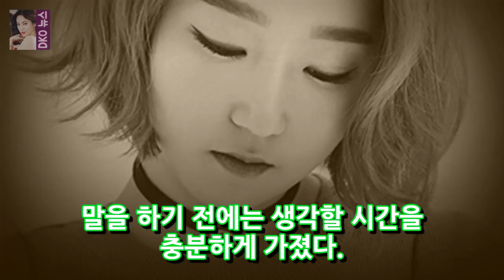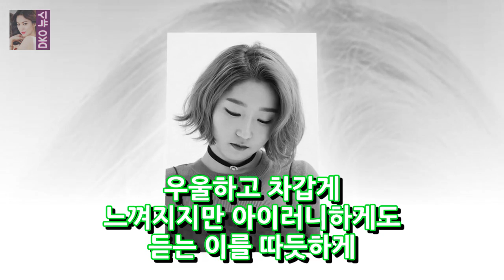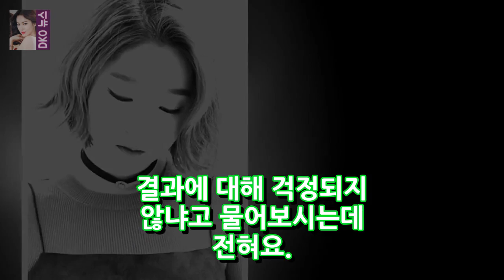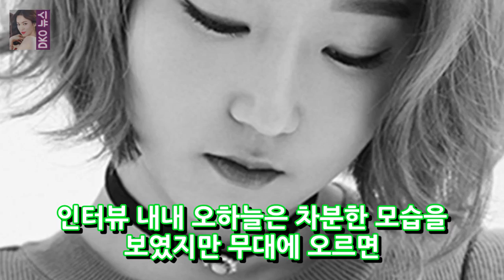박정현 장창? 가수 송 라이터 오 천국 (인터뷰 ①) - 대형 콜 통계 사진 = Apro 엔터테인먼트 신인 아 천국 (18)은 박정현으로 대중에게 높이 평가된다. DKO 뉴스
사진 의례 = Apro entertainment 신인 오 하늘 (18)은 박정현 (Park Jung-hyun)으로 일반 대중에게 더 낫게 보입니다. SBS 어뮤즈먼트 프로그램 스타킹과 완전한 채널 JTBC 숨겨진 싱어는 정현을 몰래 훔쳐 본 엄청난 상황에 비하면 보였다. 그녀는 젊었을 때와는 무관하게 트랙 능력과 깊은 감정을 지닌 그녀의 슈퍼를 과시했다. 오 천국은 노래 산업에서 적절한 데뷔를했다. 튼튼하고 활기차게 된 하늘은 여자의 향기로 가득 차있었습니다.
오 천국 나는 갱단 앞에서 얼굴을보기가 두려웠습니다. (인터뷰 ②) - 유명인 정보 이미지 = Apro 즐거움 인터뷰 ① ① 이후에 어린 시절에 디스플레이에서 공 DKO 뉴스:
[야간 TV 프로그램] 이봉주 이연복 최근 12 개월 초 프로젝트 릴레이 - 영화 스타 통계 사진 = SBS 즐거움 소프트웨어 유아 - 백 1 년생디스플레이  DKO 뉴스:
[야 TV보기] 반신 반의하는 삶오혁 엑스 그들에게 가장 효과적인 완전히 독특한 축하 - 슈퍼 스타 정보 사진 = 그 두 남자의 삶방송 화면 표시 그 남자 DKO 뉴스:
[독립적 인] 문 사장 성전 노동자의 시체와 12 개월의 저녁 식사 중단 ... 커플에게 더 이상 꽃다발을 신청하지 않는 배우자를 격려하여[조인] 조약 201 DKO 뉴스:
[톱 TV] 3 일 밤 삼백 일 먹는다.. 라이프 스타일 바오주현 덧글 덧글 OSEN = 강수중 기자 내가 먹는 것을 이해하는 맛 OK 주현의 발표로 DKO 뉴스: